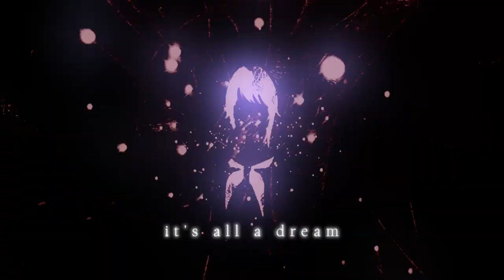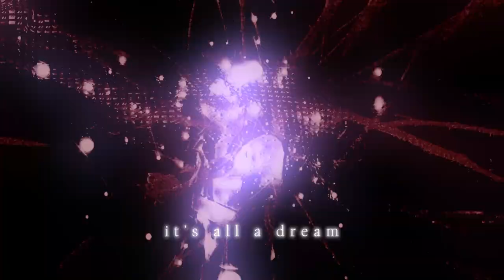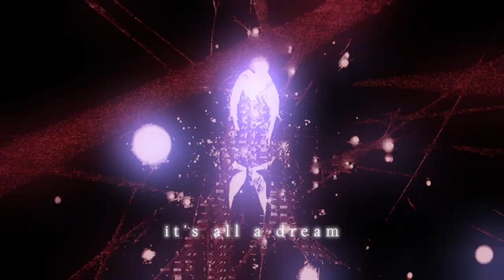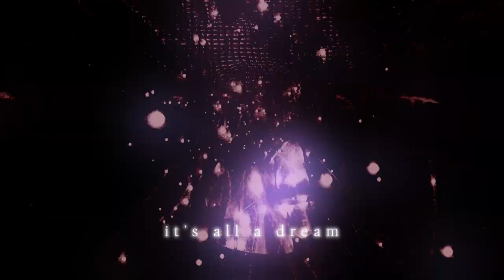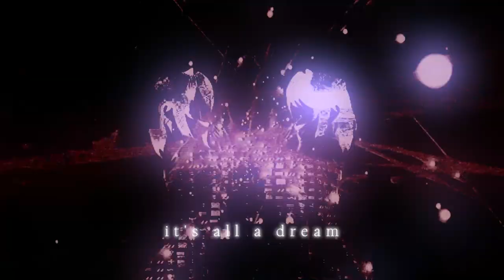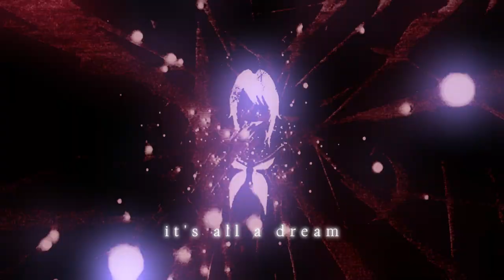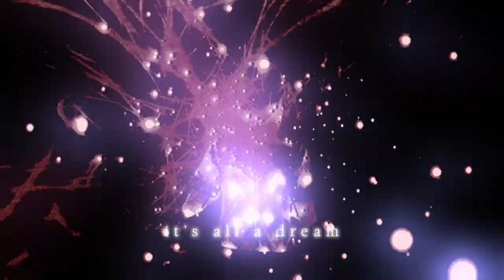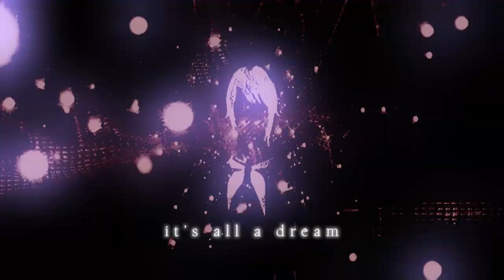Atsushi - it's all a dream (FULL ALBUM STREAM)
it's going to hell

TIMESTAMPS:
00:00 it's all a dream
01:45 it's all a you
05:20 don't disappear from my head
08:46 my eternal peace
11:32 in my reastless dreams
13:26 euphoria
18:25 inwardly
20:21 6
22:07 it's all because you
25:45 an eerie
28:23 kono ito o kiru
30:41 don't tell them that
33:27 13

.visuals by me
.2024